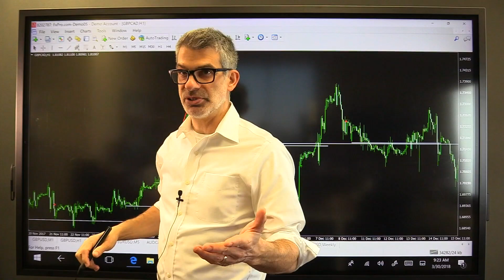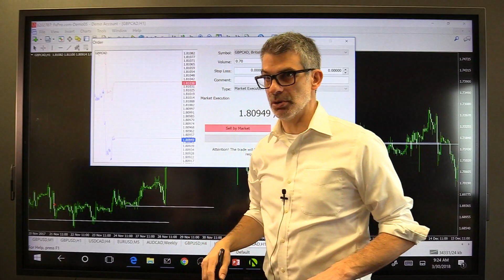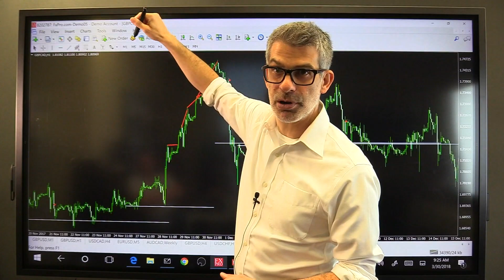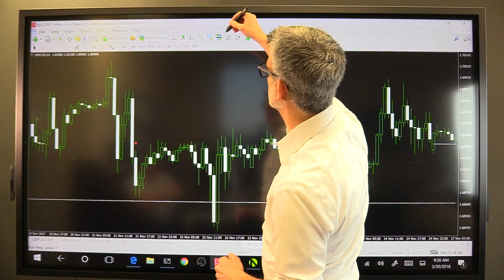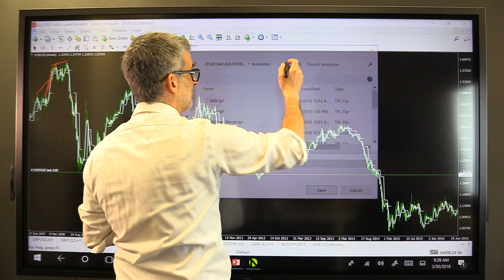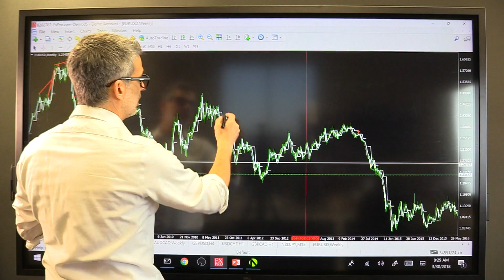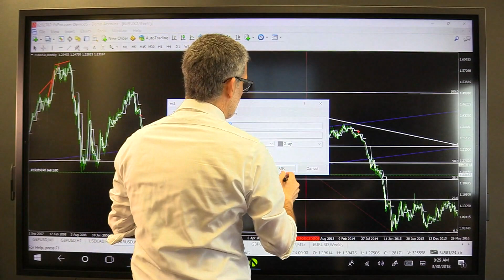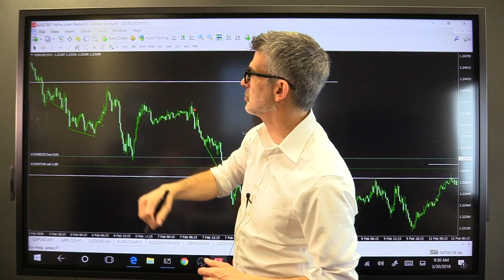Part 5: A Tour of MetaTrader 4, part 2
My Gear:

My favorite trading computer:

My giant monitor:

My favorite computer of all time:

The camera I use:

The other camera I use:

The mic I use:

The other mic I use: